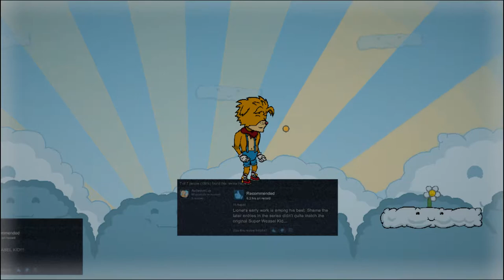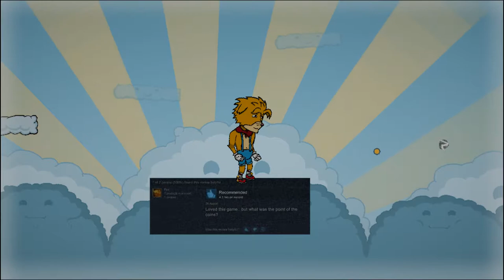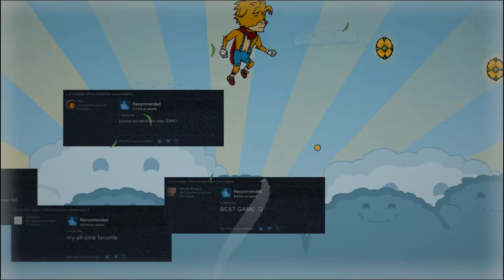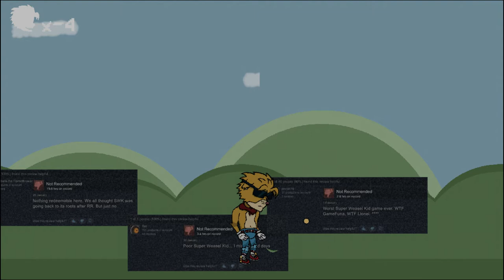Let's Play The Hex Part 1 - Super Weasel Kid!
Sailor Eli starts a new game because why would he ever actually *finish* any before moving on to the next???